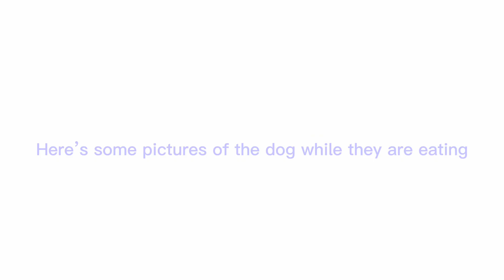Types of pets at Easter//Gacha Club//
This videos is the part 3 of Types of pets!

Sorry for the bad grammar my first language

Please don’t copy or re-upload my video but you can get inspired by this is you  want!